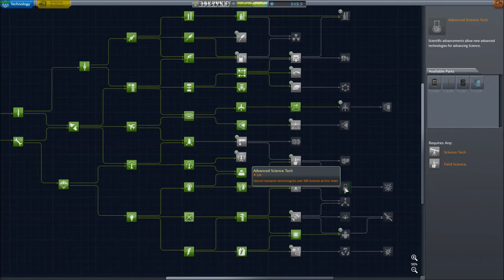Kerbal Space Program Career - Homeward Bound #22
Kerbal Space Program has officially been released! and Chris returns with a second season.  Can he surpass his Duna surface colony or will he go down in a fiery explosion, or maybe both.

Leave suggestions in the comments for ship names and future mission goals.